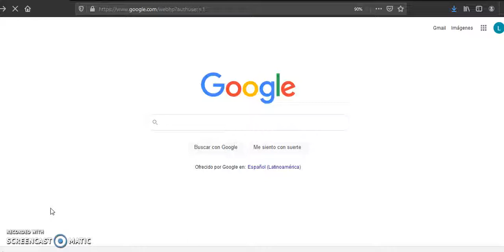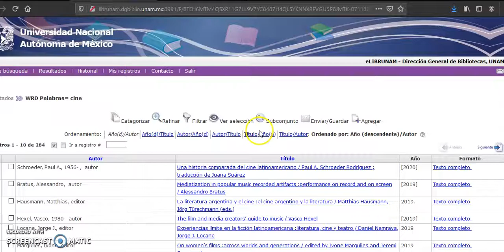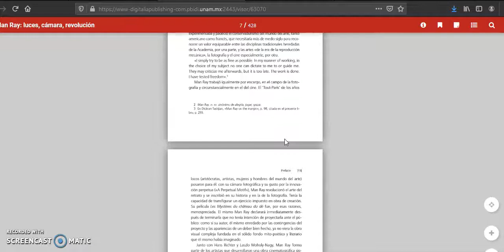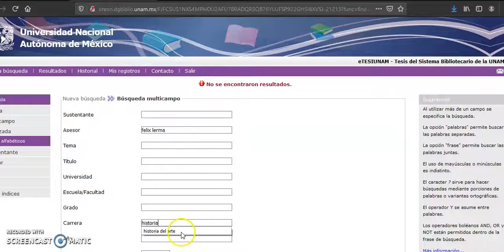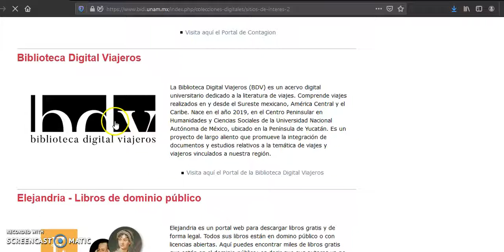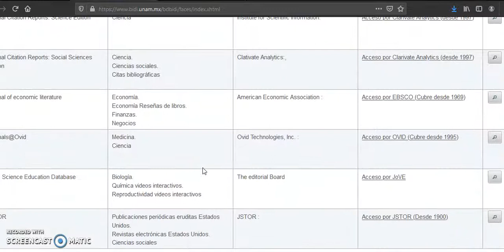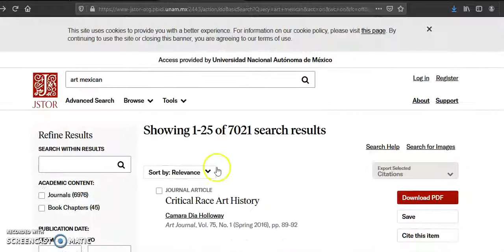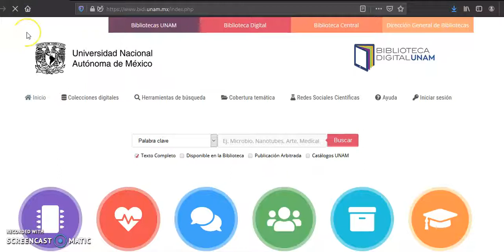Catálogos en línea de la UNAM